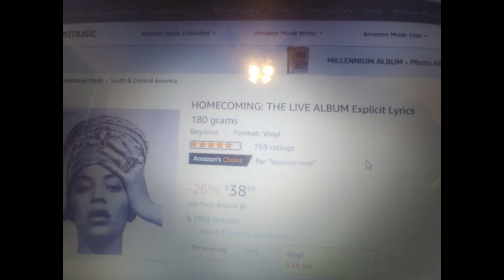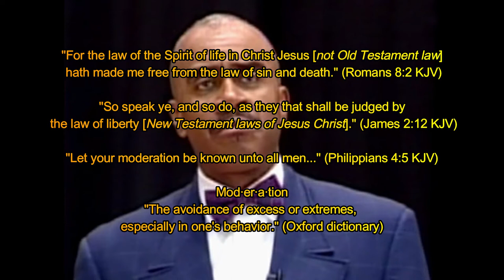How Should Women Dress? / Gino Jennings / Nicki Minaj / Janet Jackson / Kim Kardashian / Cardi B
How Should Women Dress on Teachable Moments with Terri Temple, that seeks to provide the spiritual point of view on the latest news headlines. This episode focuses on how women should dress with Gino Jennings,  featuring rappers and singers including Nicki Minaj, Janet Jackson, Megan Thee Stallion, Cardi B, Jennifer Lopez, Mariah Carey, Whitney Houston, and how we can learn from it. Learn more about Terri at TerriTemple.org.

Photo credits: Photos taken from press releases and/or from Wikipedia. Please see their site for details.